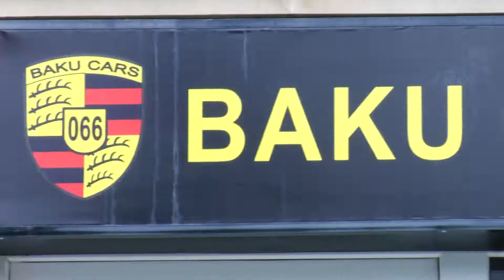Rent a Car